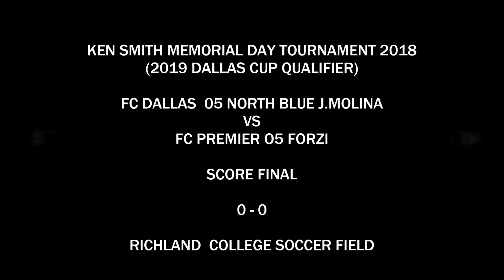Fc Dallas 05 North Blue vs Fc Premier 05 Forzi, Ken Smith 2018 MEMORIAL DAY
5/26/2018 KEN SMITH MEMORIAL DAY TOURNAMENT 2018

FC DALLAS 05 MOLINA VS FC  PREMIER 05 FORZI
SCORE FINAL : 0 - 0
COACH :JORGE MOLINA
LOCATION: RUSSELL CREEK PARK PLANO

JOSEPH GARCIA  WAITED THIS MOMENT A LOT OF TIME TO PLAY AGAINST HIS EX TEAM AND OLD TEAM MEMBERS ... HERE WAS WHERE I STARTED TO PLAY CLASSIC SELECT  DIV  1    2 YEARS AGO WHERE HE HAD GOOD AND BAD MOMENTS TO ADAPT TO THE GAME SYSTEM THAT THE COACH REQUIRED AT THAT TIME.

THE RESULT WAS 0 - 0 THERE WAS SOME STRATEGIC THE FIRST TIME ONLY WAITING FOR THE RIVAL AS WE WERE JUST 11 PLAYERS WITHOUT CHANGES ... MANY INJURED AND SUSPENDED AND A HEAT INSPORTABLE FOR THE SECOND TIME COACH MOLINA CHANGE AND WE GO OUT TO PROPOSE AND SPEND ALL THE ENTIRE ENERGY THAT THE OPPORTUNITIES DID NOT APPEAR AND THE FINAL ENCOUNTER